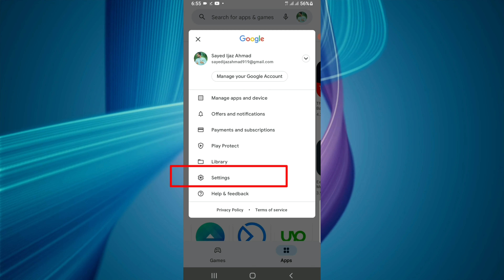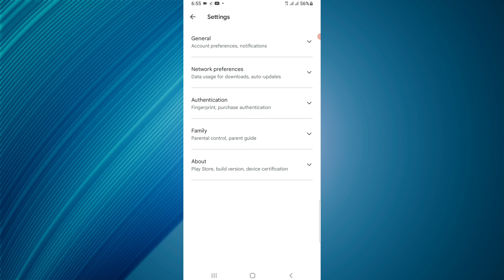Play Store Download Pending || How To Fix Play Store Pending Problem 2022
Play Store Download Pending || How To Fix Play Store Pending Problem

In This Video I will tell you that how to Fix playstore pending problem,If you facing this problem in your playstore,watch this video carefully.Thanks

Your Queries.
● Play store download problem
● How To Fix playstore pending problem 2022
● How to fix playstore pending problem permanently
● Fix the playstore pending problem in 2022
● Google playstore pending problem solved